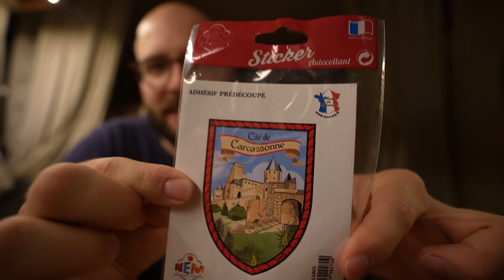Deux jours en Occitanie - vanlife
Dans cette vidéo nous nous baladons en Occitanie et on vous emmène avec nous découvrir la belle Carcassonne et le magnifique château de Peyrepertuse ( enfin ce qu'il en reste !) et ses vues à couper le souffle !
Une vidéo pleine de péripéties entre cheville tordue, nougat pas bon et panneaux solaires qui se dévissent !

Rectification à propos des cercles présents sur les remparts de Carcassonne :

 2018, de larges cercles jaunes étaient installés sur les murs de la Cité de Carcassonne pour célébrer les vingt ans de son classement à l'Unesco. Plus de deux ans après, l'oeuvre éphémère de l'artiste suisse Felice Varino a laissé des marques sur le site médiéval audois. En effet, en déSinstallant l'œuvre éphémère, le lichens présent sur la pierre est partis dans le même temps. laissant apparaître les traces de l'oeuvre " concentrique excentrique " pour un temps cette fois indéterminé...

* L'application dont nous parlons :
                   - Pays Cathare -

Nous sommes Marion & Clément, la 30aine nous voyageons avec notre petite fille de 4 ans. Nos métiers nous permettent de le faire de partout alors en 2019 on a tout rendu et depuis on voyage. Actuellement avec notre Camping-Car Hymer vintage on voyage à travers l’Europe (sur des lieux de tournage de film entre autres choses).
Voili voulou pour les grosses lignes !

Marion & Clément

A bientôt !